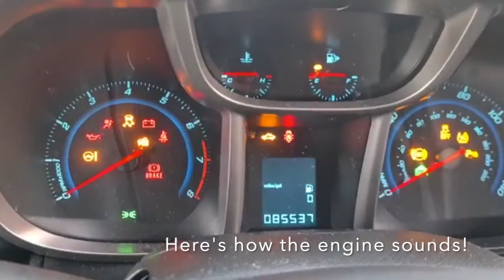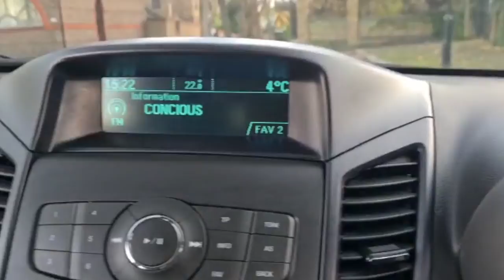Chevrolet Orlando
Video from Lamko